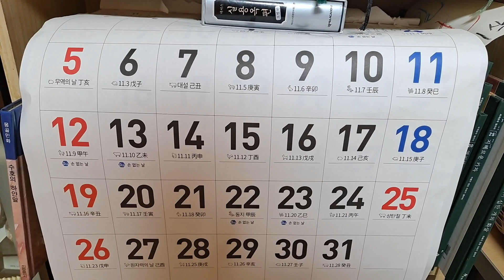2021년 12월 28일 화요일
달력으로는

2021년

 1월
 2월
 3월
 4월
 5월
 6월
 7월
 8월
 9월
10월
11월
12월 *